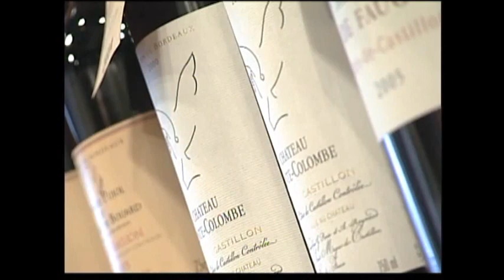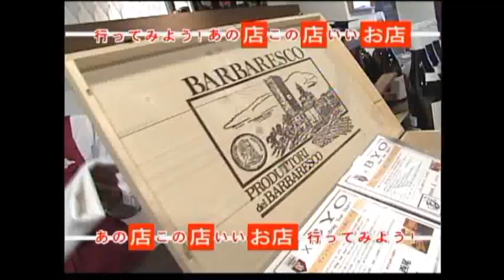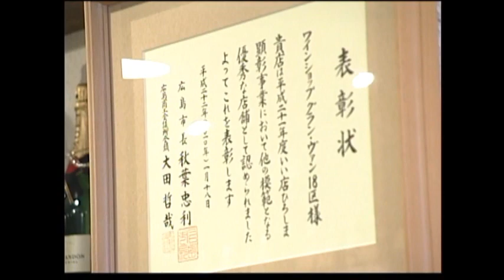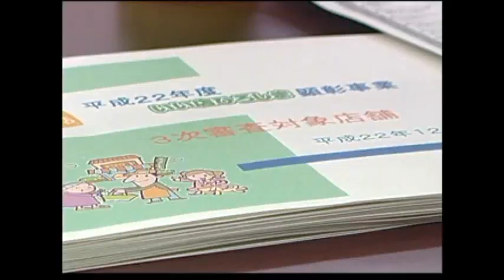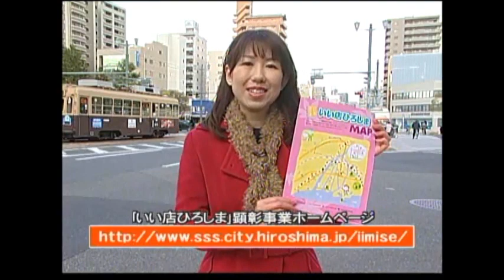行ってみよう！あの店、この店、いいお店 Vol.3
「いい店ひろしま顕彰事業」の趣旨、仕組み、店舗、関係団体の活動を映像やインタビューで紹介します。Vol.3